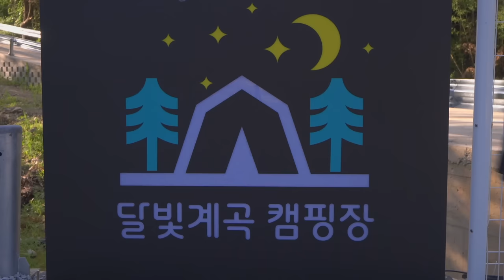19900원짜리 텐트는 어떨까? | 36도 폭염에 캠핑하면 이런 느낌 | 솔로 캠핑 | camping | 전남 장흥 달빛계곡캠핑장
(C.C를 누르고 자막을 해제  후 시청해주세요)
(Please use the subtitle setting or automatic translation you want.)

일주일만에 돌아왔슴다 ㄱㅑ아아악
폭염 특보에 무슨 깡이였는지 계곡도 아닌, 그늘 진 숲 속도 아닌 곳으로 캠핑을 다녀왔어요ㅎ
다행히 큰 수영장이 있어서 넘 재밌게 놀다왔습니다!
가을이 오기 전에 물놀이 할 수 있는 캠핑장으로 자주 다녀야겠어요
넘나 재밌는 것...

📍전라남도 장흥 : 달빛계곡캠핑장 (A9)

-사용장비-
텐트 : 마운틴이큅먼트 피스 그늘막2 텐트
타프 : 에이웍스 옥타 치즈샌드
에어매트 : 엑스킹 싱글
베개 : 다이소